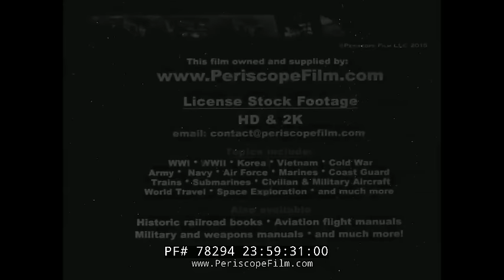WWII LONDON DURING THE GERMAN BLITZ LONDON CAN TAKE IT w/ QUENTIN REYNOLDS 78294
This short British propaganda film from 1940 entitled LONDON CAN TAKE IT shows the effects of eighteen hours of the German Blitz on London and its people. Intended to sway the U.S. population in favour of Britain's plight, it was produced by the GPO Film Unit for the British Ministry of Information and distributed throughout the United States by Warner Brothers. The film was directed by Humphrey Jennings and Harry Watt, and narrated by US war correspondent Quentin Reynolds.

The film opens with shots of the London streets in late afternoon, as people begin their commute home. The narrator reminds the audience that these people are part of the greatest civilian army the world has ever known, and are going to join their respective service before London's "nightly visitor" arrives. Listening posts are stationed as far away as the coastline and the "white fingers" of searchlights touch the sky.

Soon the Luftwaffe bombers arrive and begin their nightly work, bombing churches, places of business and homes, the work of five centuries destroyed in five seconds. But as soon as it is morning the British people go back to work the way they usually do, demonstrating the British 'stiff upper lip' attitude. Joseph Goebbels is quoted as saying that the bombings are having a great effect on British morale. He is right, the narrator says, the British people's morale is higher than ever.

Via an agreement with Warner Bros., the film was widely distributed in the United States of America by the British Ministry of Information with the intention of turning public opinion into favouring the USA declaring war on Germany. It did so particularly by depicting the war's effect on ordinary people, rather than on Britain as an outdated imperial power as she was often depicted by anti-war voices in America. A shorter domestic version was released as Britain Can Take It. The film was nominated for an Academy Award in 1941 for Best Live Action Short Film, One-Reel.